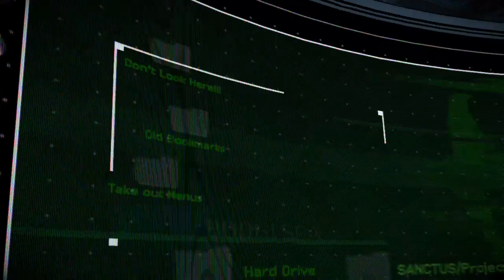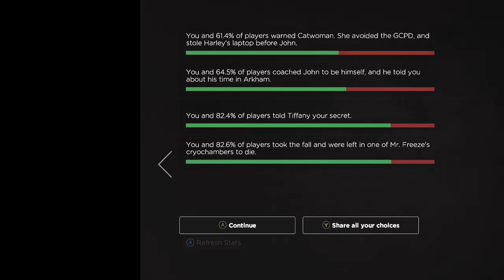Ep 3 pt2: A kiss can be even deadlier, if you mean it 🔇🎮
Batman: The Enemy Within - Episode 3 pt. 2 playthrough -- Watch live